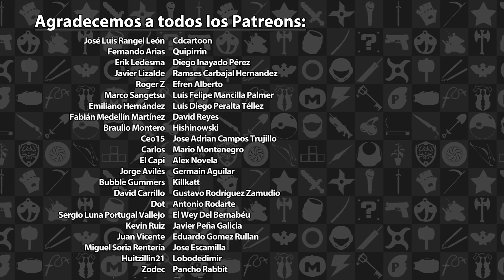Clan N by Creamative - Los Gordos Juegan - Parte 3 | 3GB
Sean bienvenidos a un nuevo episodio de “Los Gordos Juegan”, en esta ocasión Adrián, Eze y Rafa le entran a Clan N, disponible para el PS4, el Xbox One, el Nintendo Switch y la PC.

Clan N es propiedad de Creamative. Este video tiene solo propósitos informativos y satíricos.